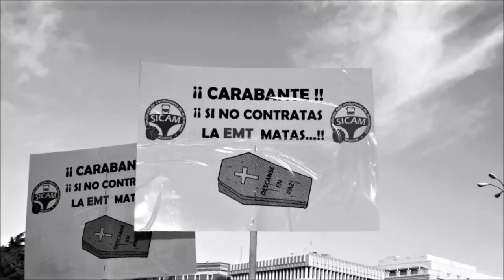No a la Privatización de la EMT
La empresa municipal de transportes EMT, esta en un intento de privatización por parte del gobierno del Ayuntamiento de Madrid. Recortes de plantilla, falta de recursos. Defendamos lo publico.